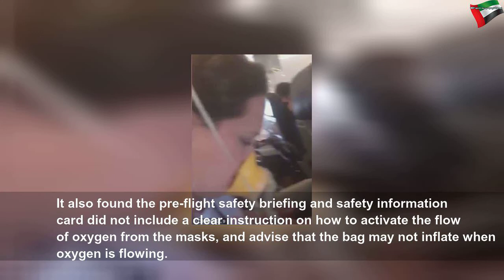AirAsia crew on flight from Perth to Bali created mass panic on board when they shouted 'crash posi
AirAsia crew on flight from Perth to Bali created mass panic on board when they shouted 'crash position' and 'brace' as the plane lost pressure | Beautiful System
AirAsia Indonesia cabin crew shouted inappropriate commands to passengers including &#39;crash position&#39; as the air craft lost pressure on a Bali-bound flight from Perth, watchdog say.